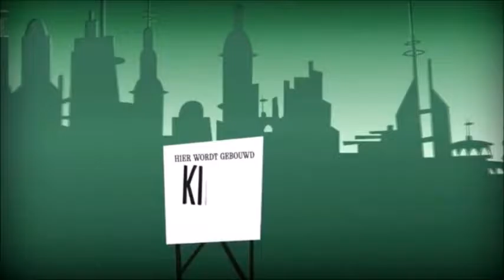Wat is een integraal kindcentrum?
Meppel heeft vier integrale kindcentra. Maar wat is een kindcentrum eigenlijk en wat zijn de voordelen?